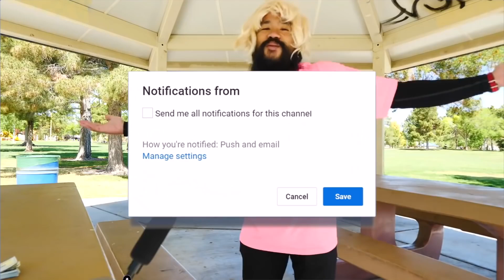MELVIN PZ9 COPIES STEPHEN SHARER SONG! FUNNY 😂 Chad Wild Clay & Vy Qwaint Spy Ninja Project Zorgo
After Chad Wild Clay made "PREPARE to FIGHT! Spy Ninjas vs PZ Killer Battle Royale Training", Vy Qwaint created "STAYING AWAKE Until 3AM & Waiting for the PZ Killer at Safe House for 24 Hours!", Daniel Gizmo uploaded "THEY TOOK MY FRIENDS... The Spy Ninjas", and PZ9 The Best Fighter made "Are The Spy Ninjas Fighting the PZ Killer while I play Roblox?", the PZ Killer has officially gone evil! He or she is the alien creature it is is not our friend! They are our enemy even though they defeated all those Project Zorgo members and Agent Peters! They want to be a Spy Ninja and think that since there is not enough room they will capture all the members! Now Daniel, Vy, and Regina are missing! Chad has been found by Melvin but he is trapped in a box underneath the water in the swimming pool! He needs to escape before he can't breathe! Melvin did a bunch of challenges that the PZK told him to using Daniel's iPhone 13 Pro Max! Wow! He had to do DIY projects to create new gadgets to help free Chad! We need to do a face reveal of this crazy mysterious PZK!